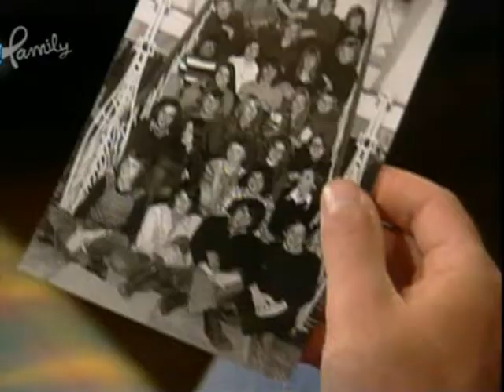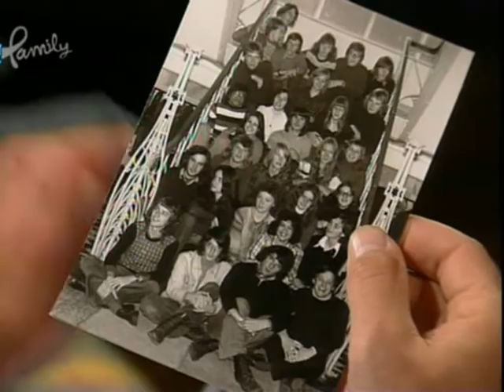Ik ben je moeder niet deel 5 'Oude liefde roest niet'